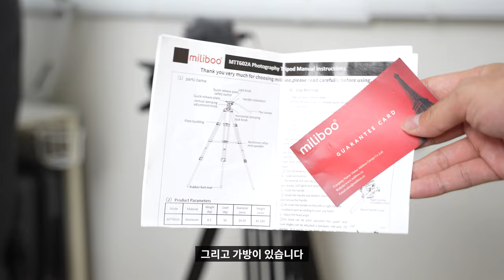(4K) 📹 [리뷰] 튼튼하면서 활용도 좋은 밀리부 MTT602A 비디오 삼각대 볼헤드 키트 실사용 리뷰 | 삼각대추천 가우포토 유압식삼각대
"본 영상은 '가우포토'로부터 제품 무상으로 제공받아 제작되었습니다"

유튜브와 사진촬영들을 하면서 다양한 삼각대를 사용했었습니다.
예전에는 삼각대를 잘 몰라서 저렴한 제품들도 사용했었죠. (원래 불편해하면서 쓰는줄 알았..)
그런데 이 밀리부 삼각대를 사용해보고, 아! 삼각대는 좋은 제품을 사용해야하는구나를 알게 되었고,
이번에 열심히 사용해보고 이렇게 리뷰컨텐츠를 만들어보았습니다!

가우포토 공식 쇼핑몰에서 구입할 수 있습니다!

로켓배송으로 받아보세요!